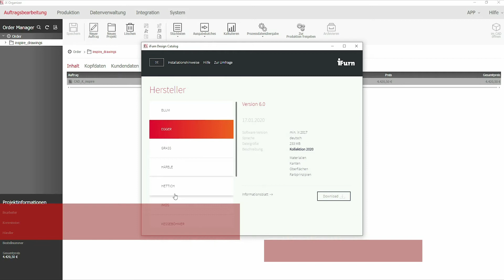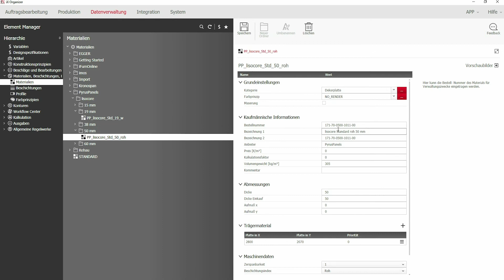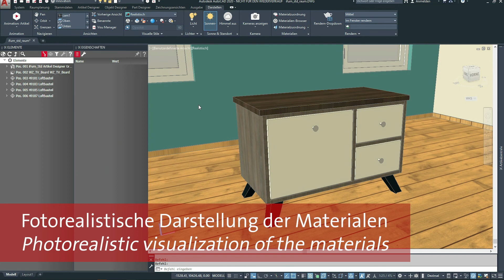iFurn - Component Workflow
Die Kategorie Component umfasst u.a. Platten- und Trägermaterial, Oberflächen & Kanten und Profile
Digitalisierte iFurn Daten für Material im iFurn Catalog beinhalten:
Standardinformationen für CAD-Systeme: Kopfdaten, CAD-Modell, kaufmännische Daten, Zubehör
Erweiterte Informationen für Multimedia-Verknüpfungen in Produktkatalogen, Renderings, Schrank- und technischen Produktkonfiguratoren
The category Component includes i.a.: Plate and carrier material, Surfaces &
Edges and profiles
Digitalized iFurn data for material in the iFurn Catalog include:
Standard information for CAD systems: Header data, CAD model, commercial data, accessories
Extended information for multimedia links in product catalogues, renderings, cabinet and technical product configurators

Social Media ▬▬▬▬▬▬▬▬▬▬▬▬▬▬▬▬▬▬▬▬▬▬▬